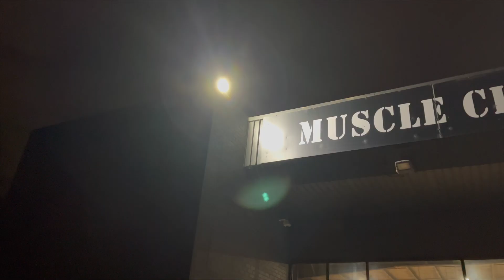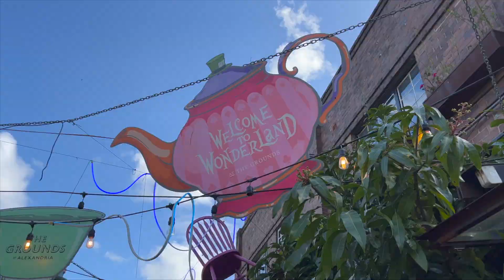Come to the FitByEllie team shoot with me! Melbourne & Sydney Trip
Come along with me to my first FitByEllie team photoshoot! 💖